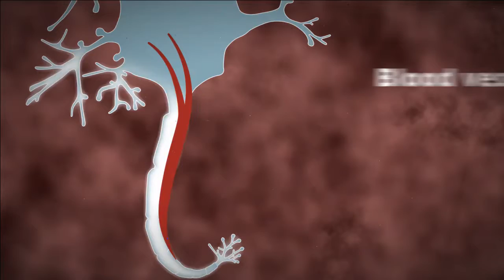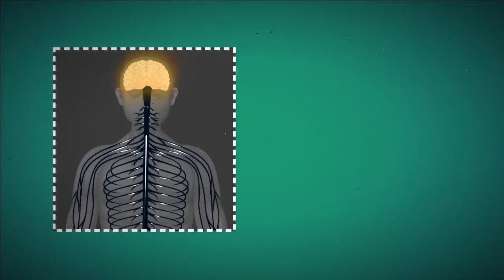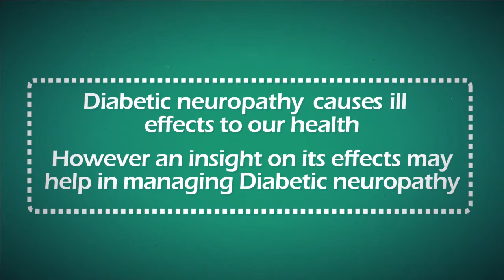Diabetic Neuropathy - What is it and who is prone to this condition?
Film about what diabetic neuropathy is and who can be prone to this condition.